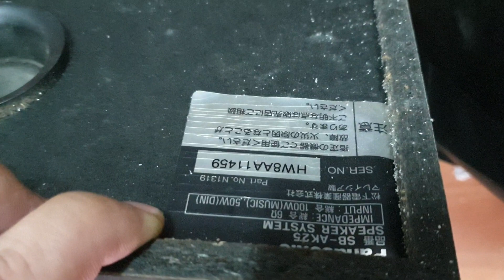Loa Panasonic ak 25. Giá sốc trong bài.lh 0966594581